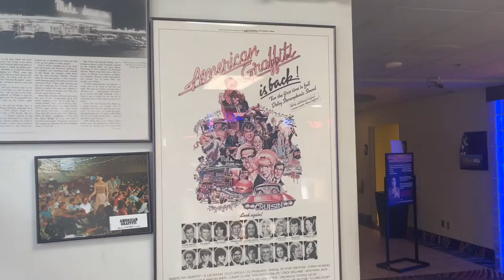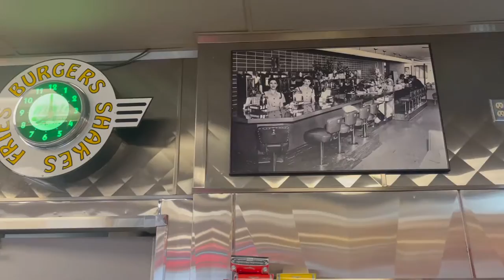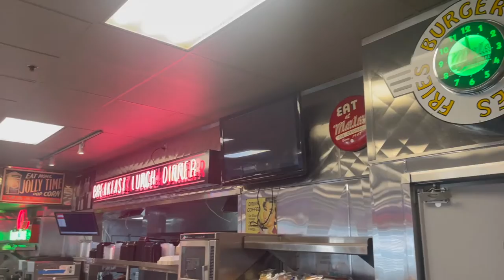$13 Steak and Lobster and $11 Steak and Eggs in Reno Nevada Cal Neva Top Deck Original Mel's Diner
In this final video of the West Coast Road Trip Series, the Traveling Coffee Guy finds himself in Reno, Nevada checking out the amazingly affordable food that can be had at the Casino Restaurants.  First, he heads over to the Top Deck Restaurant at the Cal-Neva Club to scarf down on some $13 dollar Steak and Lobster. The next morning he made his way to Original Mel's 50's Diner, The Home of American Graffiti at the Sands Casino. where he experienced their $11 Steak and Eggs!

shorturl.at/dfsB3

$13 Steak and Lobster and $11 Steak and Eggs in Reno Nevada cal neva top deck club cal neva moving to reno cal neva reno